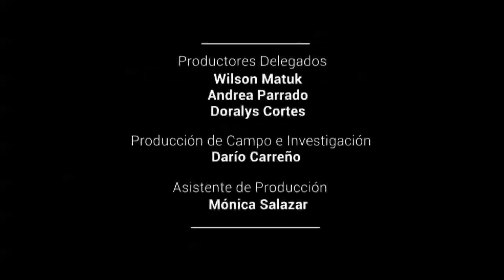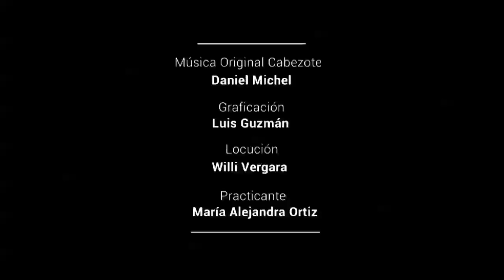Restitución de Tierras - Tus Tierras Tus Derechos - Sucre Morroa - Hijos de la Restitución Cap 41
Restitución de Tierras - Tus Tierras Tus Derechos.
Emisión Nº 41 Nueva temporada

Desde Sucre

Los  Jovenes son  hijos de la Restitucion de Tierras

Véalo todos los Domingos a las 8:00 A.M. por el Canal Institucional.
Repetición: Lunes 12:00 m